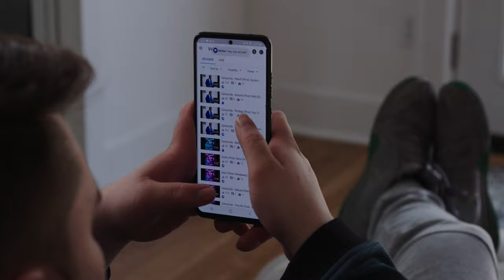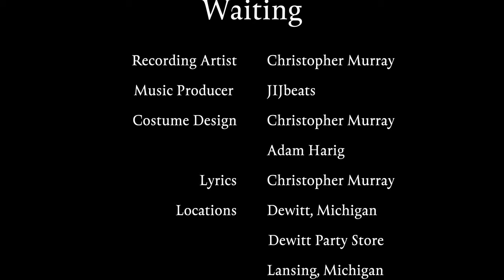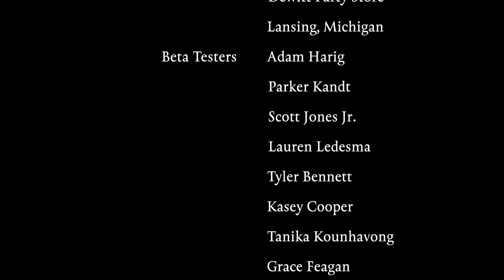Cemurrda - Waiting (Official Video)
Cemurrda's second single off his upcoming mixtape "Waiting".

CREDITS:

Recording Artist:
Christopher Murray

Music Producer:
JIJbeats

Filmed and Edited By:
Adam Harig

Costume Design:
Christopher Murray
Adam Harig

Lyrics:
Christopher Murray

Locations:
Dewitt, Michigan
Dewitt Party Store
Lansing, Michigan

Beta Testers:
Adam Harig
Parker Kandt
Scott Jones Jr.
Lauren Ledesma
Tyler Bennett
Kasey Cooper
Tanika Kounhavong
Grace Feagan

Special Thanks:
Dewitt Party Store
Denise Harig
Kasey Cooper
Jeff Harris
Laurie Harris

Camera Gear Used:
Sony FS7
Z Cam E2-S6
Canon FD Lenses
Meike 12mm T/2.2